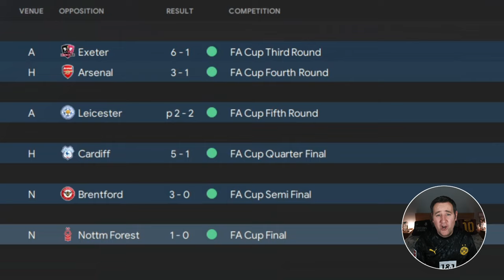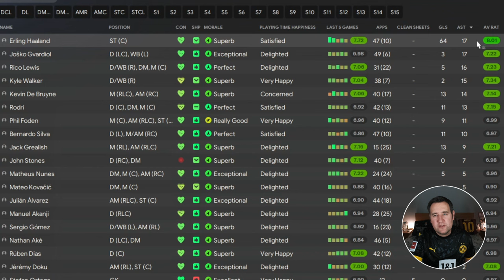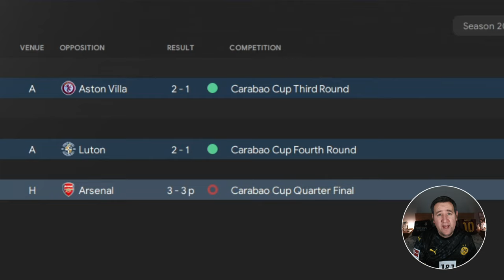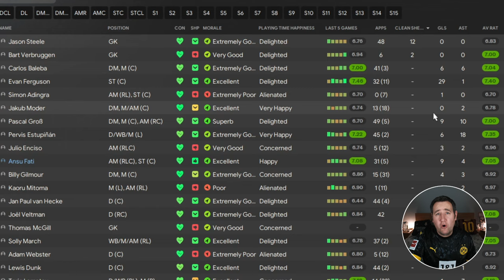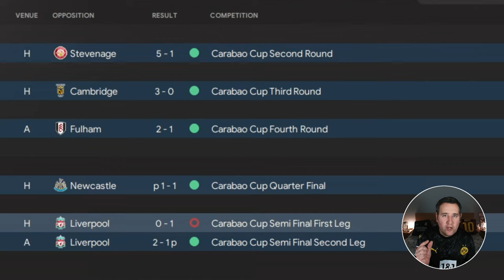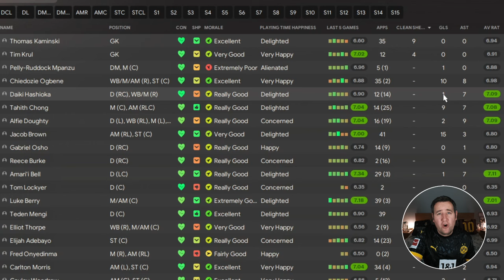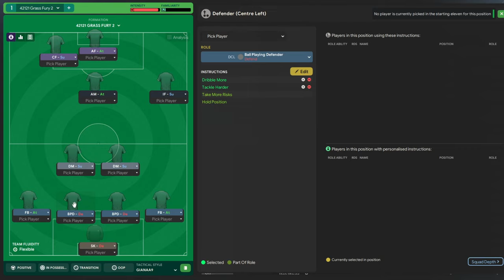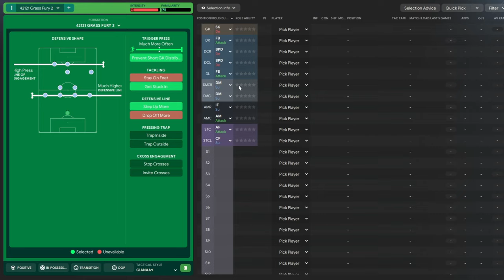The Best Tactics on FM24 Tested - 42121 GRASS FURY 2 (Winter Update 24.3) - Football Manager 2024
The series is back to find the best Tactic for FM24

Tactic Tested - 42121 GRASS FURY 2
Creator - Gianaa9

Tested With...

Man City season preview 1st
Brighton season preview 10th
Luton season preview 20th

Then we add up all the points and put them in our fun tactic-testing league table... It's all about the FUN.